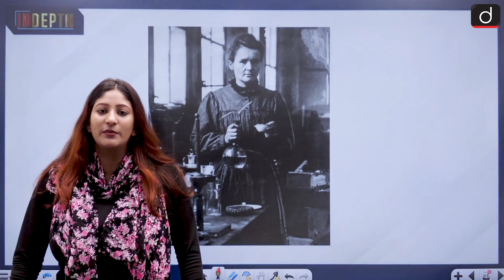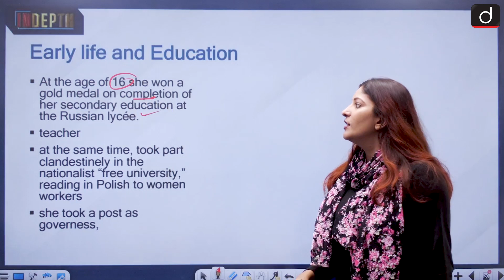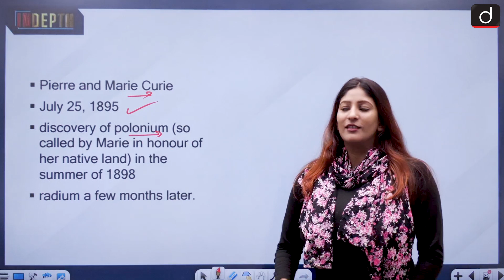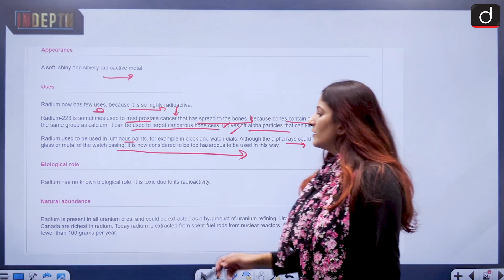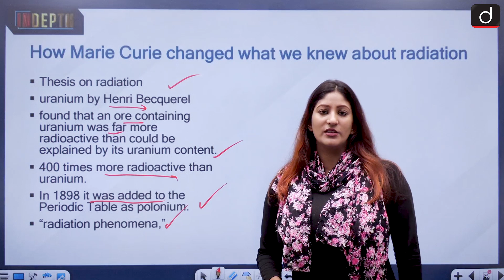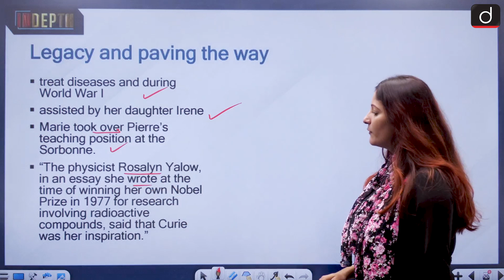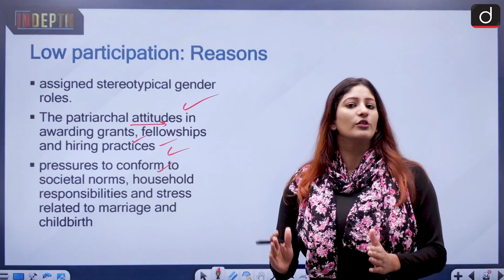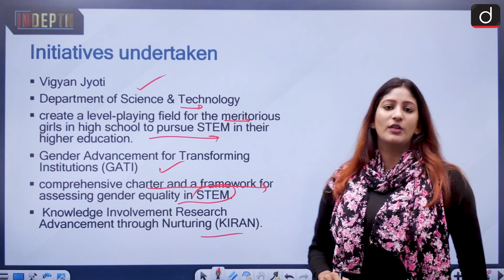Marie Curie and her legacy - In depth | Drishti IAS English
In today's segment, we will discuss the Life of Madame Curie along with her contribution

Who was Madame Curie
Early life
Education
How Marie Curie changed what we knew about radiation
Radium
Legacy and paving the way
Question